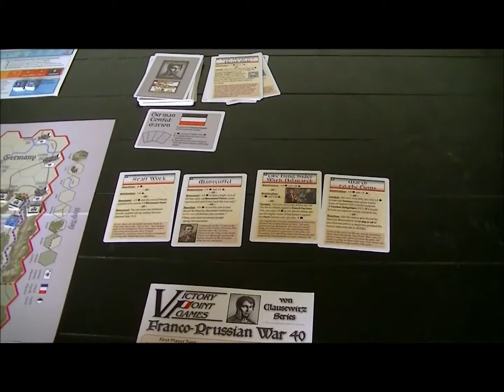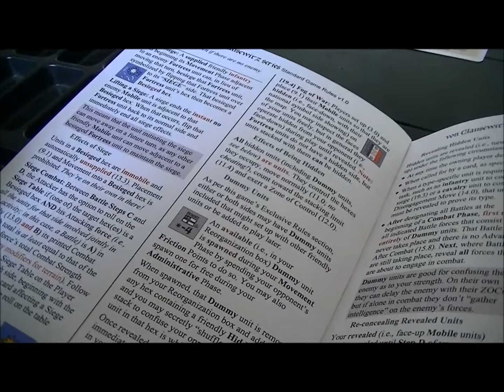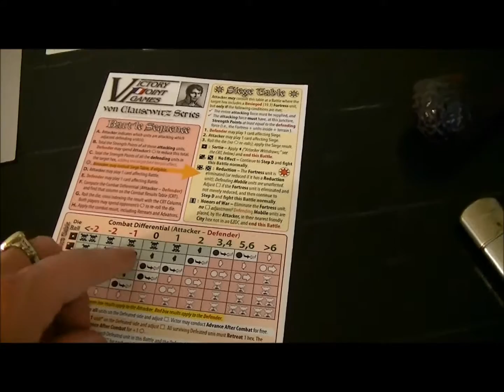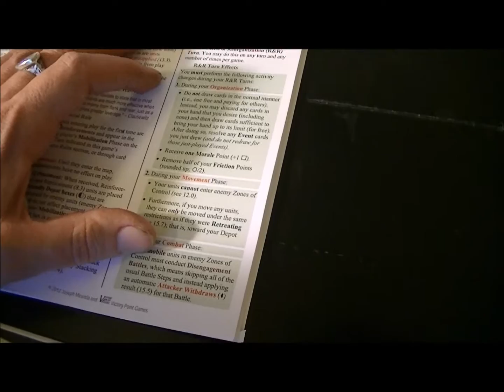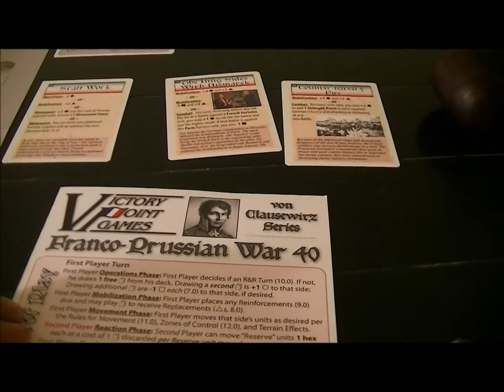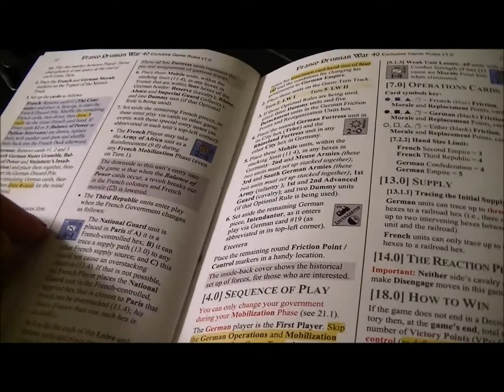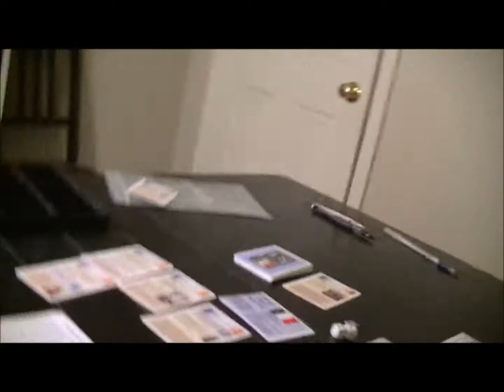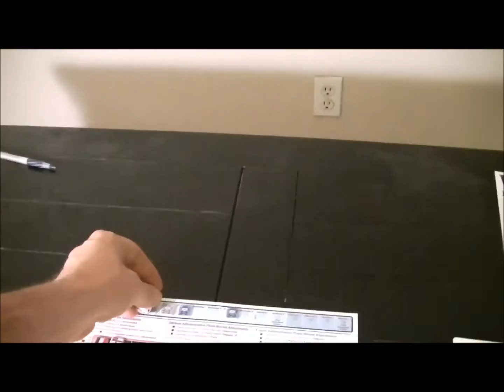Franco Prussian War 40 2